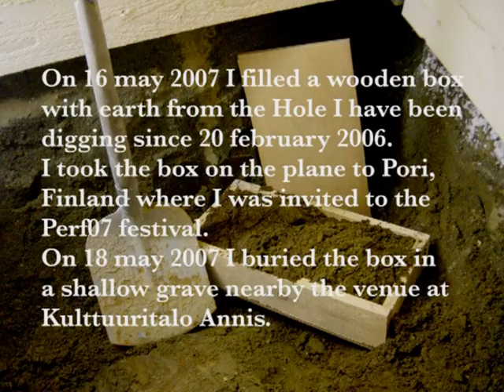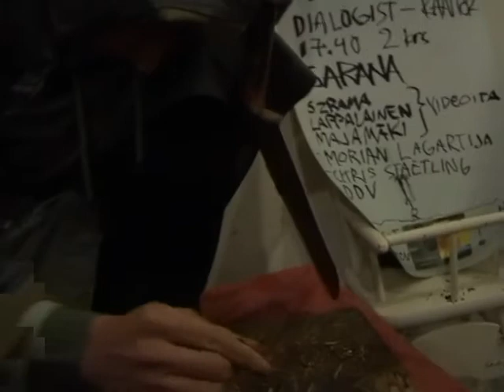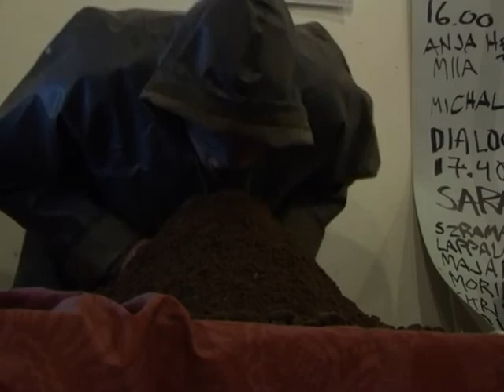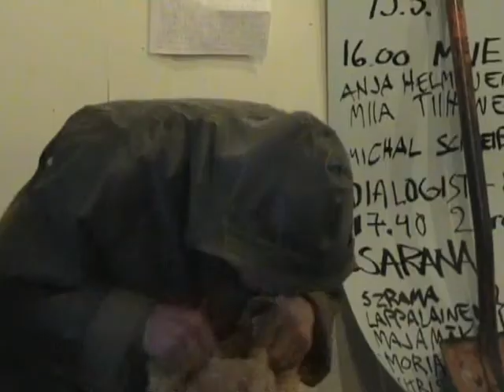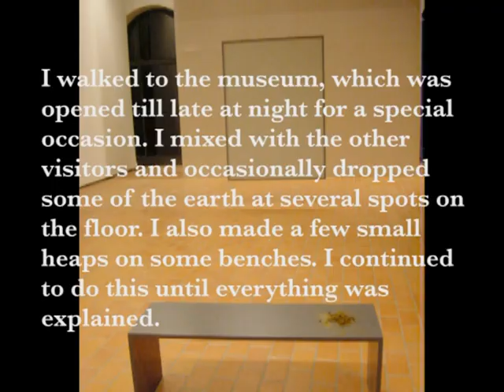DDV - Wie Man dem Zerrissenen Hasen die Aktionskunst Erklärt (2007)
I took a wooden crate with 15kgs of dirt from my hole on the airplane and buried it close to the culture center. The performance started with digging up the crate to everybody’s amazement. I carried the crate inside and hacked it to pieces with a spade. I took a toy hare and removed the filling with my mouth. Then I filled the empty hare with dirt also using my mouth to do that. Then I went to the Museum of Contemporary Art where I spread the dirt in several spaces. The empty hare was left behind at night in a children’s playground.
Saturday 19th of May 2007 in Kulttuuritalo Annis, Annankatu 6, Pori, Finland.